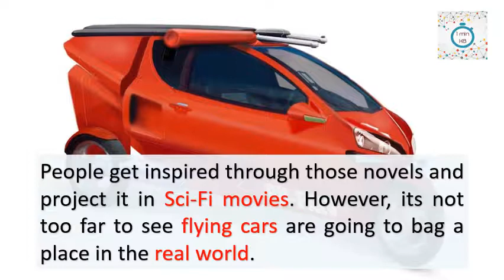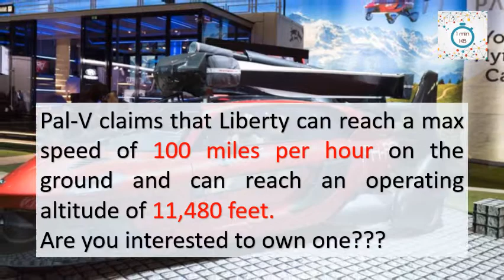Flying Cars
Hi guys.. Watch this interesting video on the upcoming innovation in technology "The Flying Cars"...